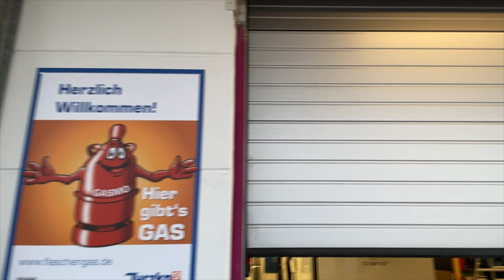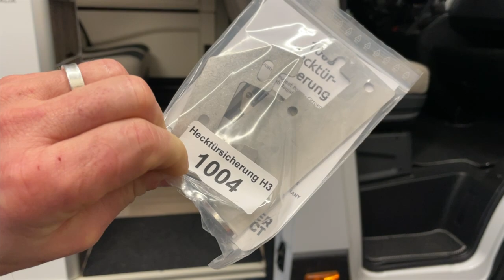So sieht es bei uns aus | vorbereiten auf die Woche mit neuen Herausforderungen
MiKa Caravan
Heininger Str. 24
91550 Dinkelsbühl